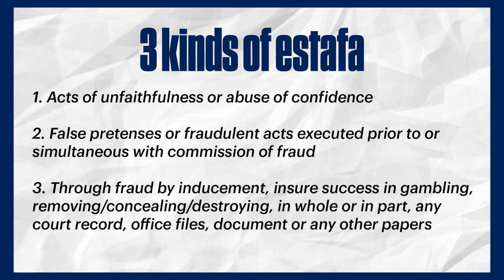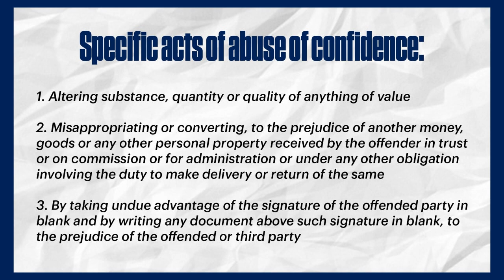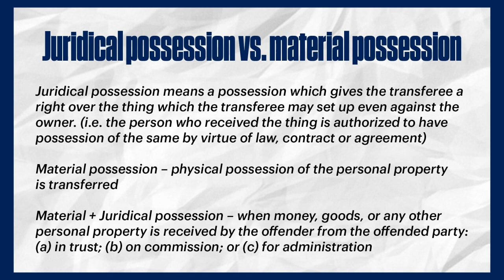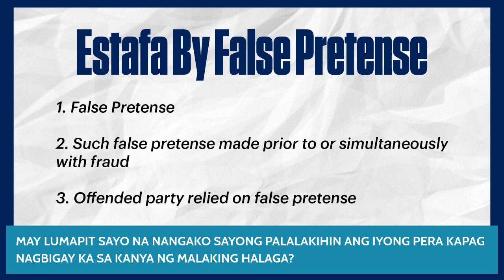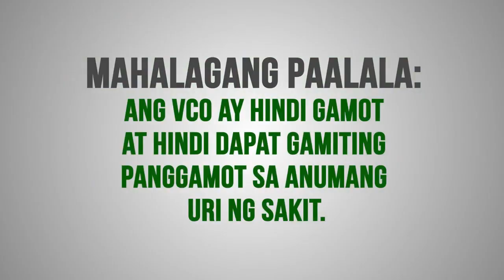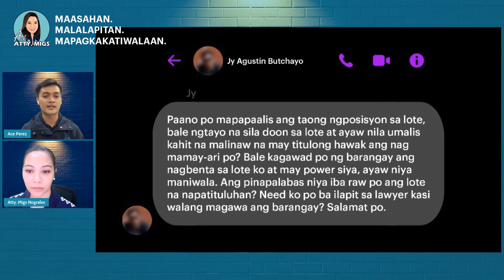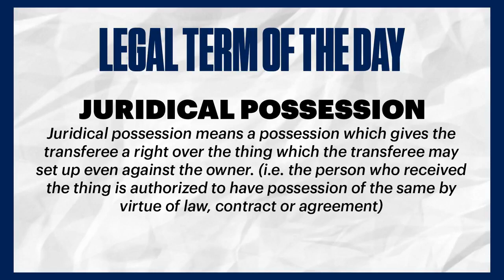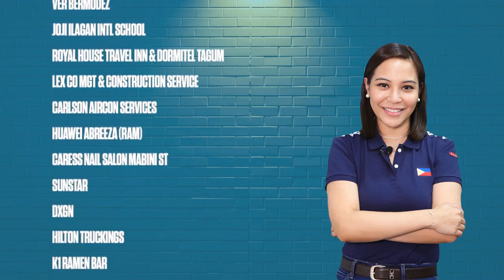Ask Atty Migs - S2 EP1: ESTAFA SWINDLING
ESTAFA/ SWINDLING

"Paano po ba atty Migs kung nabentahan ako ng lupa tapos fake pala ang pinakita niya na land title sa akin?"

Alamin ang sagot ni Atty Migs, watch Ask Atty Migs season 2 LIVE episode every Monday, 6:30 pm on Sun Star Davao, Talk Life Channel, Ask Atty Migs Facebook page and Youtube Channel.

For more legal concerns you can contact AskAttyMigs hotlines: Globe: 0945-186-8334; Smart: 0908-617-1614
Maasahan. Malalapitan. Mapagkakatiwalaan. | Madapigan. Maduolan. Masaligan.